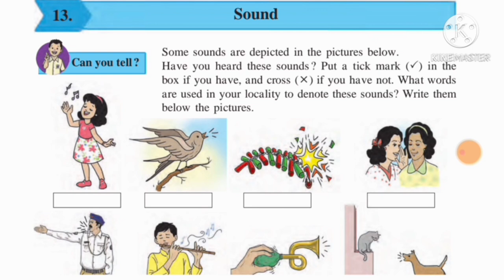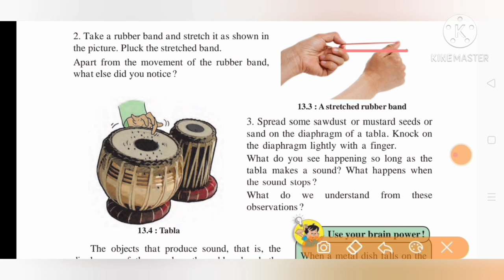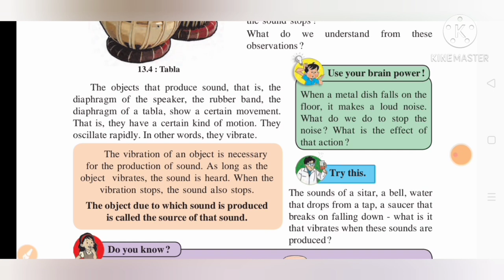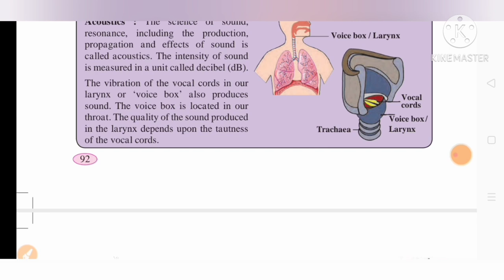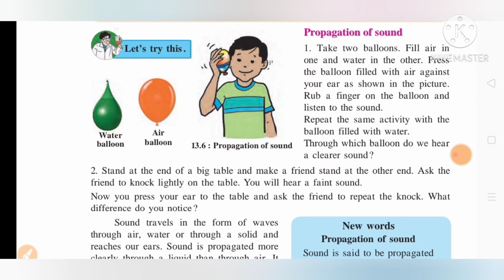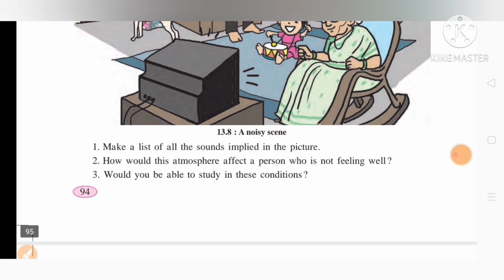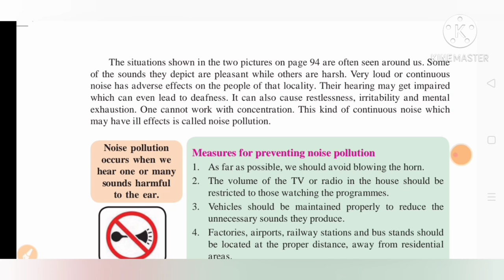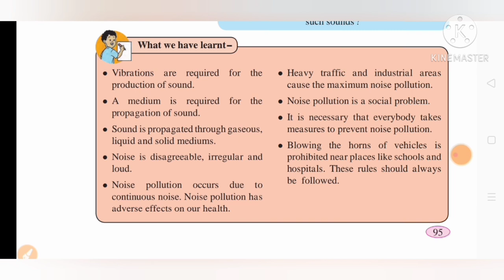Standard 6th, Science, Lesson no-13. Sound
# sound
class 6 Science Lesson no-13 Sound
Standard 6th General science lesson no 13 sound
Standard 6th Science
# Standard 6 General Science
Swati's classes